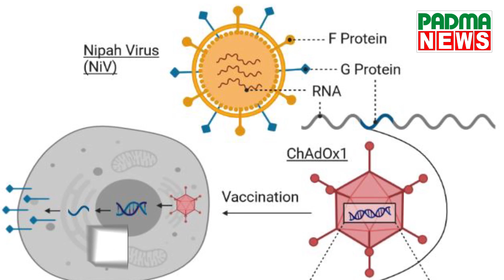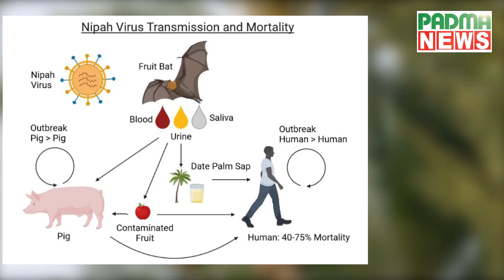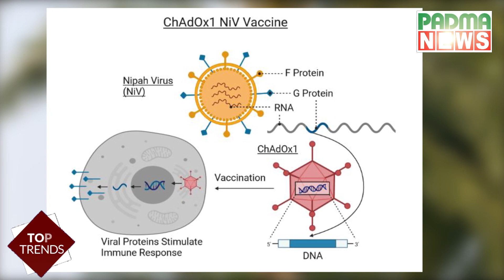খেজুরের রস বাদে অন্য মাধ্যমে নিপা ভাইরাস হতে পারে? কেন হয় ? Padma News